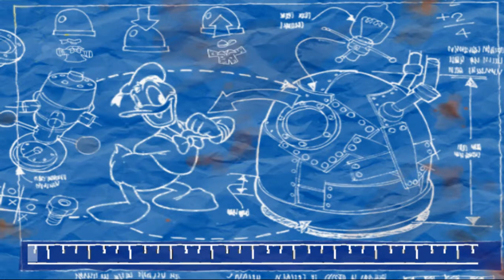Bear's Path (Donald Duck Quack Attack - Goin' Quackers) Walkthrough #4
A full walkthrough of the game: Donald Duck: Quack Attack. Also known as: Donald Duck Goin' Quackers.

Donald Duck: Goin' Quackers, known as Donald Duck: Quack Attack in Europe and stylized as Donald Duck: Goin' Qu@cKers on the North American box art, is a platform game developed and published by Ubi Soft Entertainment for various consoles and Windows-based personal computers. A different game with the same title was released for the Game Boy Color, as well as on Game Boy Advance, the latter being given the title Donald Duck Advance. The title is a play on the phrase "Goin' Crackers".